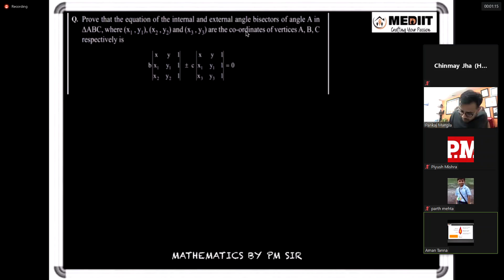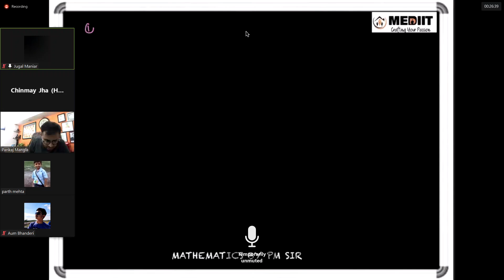mediit maths 15-12 many many many concepts (IMPORTANT)